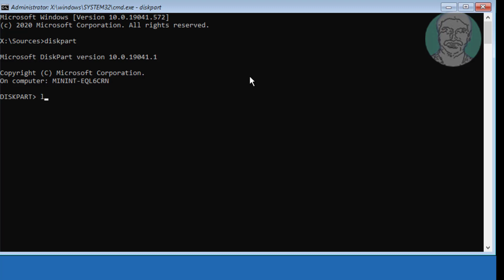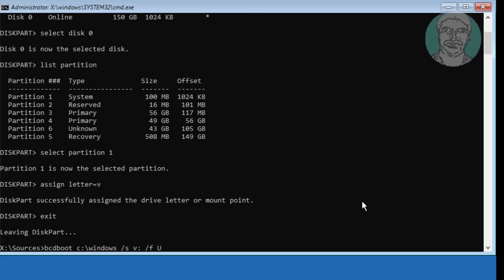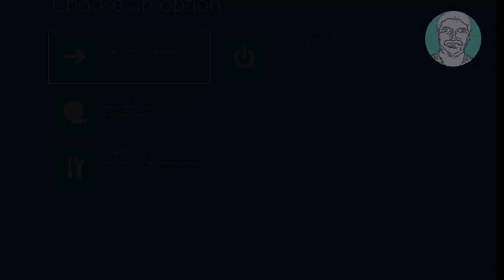Fix Winload.efi Is Missing or Corrupt UEFI In Windows 10 (Solved)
This Tutorial Helps to Fix Winload.efi Is Missing or Corrupt UEFI In Windows 10 (Solved)

00:00 Intro
00:08 Boot With Windows 10 CD or USB
00:17 Repair Your Computer
00:25 Open Command Prompt
00:29 Diskpart
00:45 list disk
00:50 select disk 0
00:56 list partition
01:07 select partition 1
01:17 assign letter=v
01:34 bcdboot c:\windows /s v: /f UEFI
02:09 Closing